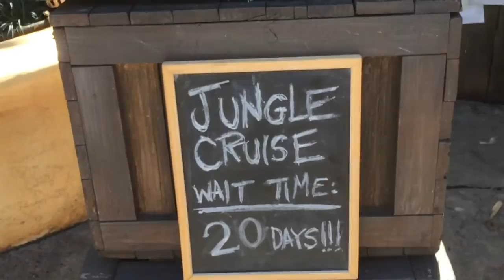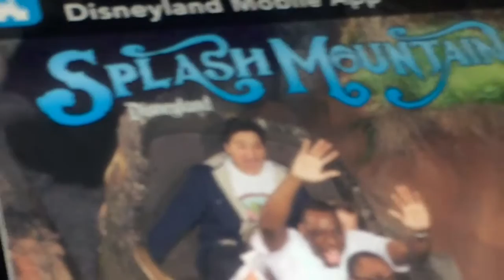Vlog 548 [Traveling Vlog] : 8th Grade Disneyland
Today me and my whole 8th grade class go to Disneyland!

Songs :
1. Imperrfection
2. 305
3. Witness (feat. Veela)
4. The Long Night
5. Icy
6. Melbourne
7. Cigarettes n Boats
8. Snowfall (feat. Laura Brehm)
9. Ocean Night
10. Closer (feat. Iain Mannix)
11. tetrabyte
12. Tracer
13. Runaway
14. Monster
15. Go Back
16. Tomorrow
17. Mount Olympus
18. Children
19. Diablo
20. Enlightened
21. Cherry Blossoms
22. Imperfection (Instrumental)
23. Witness (Instrumental)
24. Closer (Instrumental)
25. 305 (Extended Mix)
26. Witness (Extended Mix) [feat. Veela]
27. The Long Night (Short Edit)
28. Melbourne (Extended Mix)
29. Snowfall (Extended Mix) [feat. Laura Brehm]
30. Ocean Night (Short Edit)
31. Closer (Extended Mix) [feat. Iain Mannix]
32. Tracer (Extended Mix)
33. Runaway (Extended Mix)
34. Go Back (Short Edit)
Songs not on “Not Even Once” Album :
1. Pink Glitter Unicorn Pooping Rainbows
2. Lights Are Out (Instrumental)
1. 21st Century Love Prelude
2. 21st Century Love Single
7. In The Ghetto Prelude